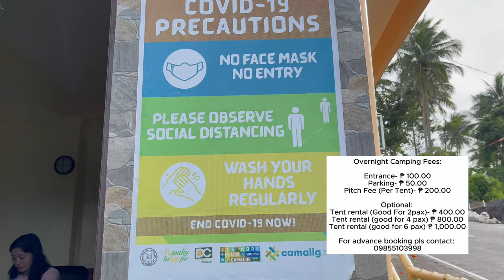QUITUINAN RANCH I Camalig, Albay I Mayon Volcano I Car Camping I GlampingI Blackdog Tent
Mount Mayon is an active volcano and one of the popular tourist spot in the Philippines located in the province of Albay in Bicol known as the perfect cone.
We camped at Quituinan Ranch with the stunning view of the Mt. Mayon. The place is also ideal for picnic as they have children’s playground. Good place for relaxation.
Please note that best time to view the Mayon na Magayon is around 5:30am to 7:00am.

Rates/Fees:

Overnight Camping Fees:

Entrance- ₱ 100.00
Parking- ₱ 50.00
Pitch Fee (Per Tent)- ₱ 200.00

Optional:
Tent rental (Good For 2pax)- ₱ 400.00
Tent rental (good for 4 pax) ₱ 800.00
Tent rental (good for 6 pax) ₱ 1,000.00

Activities:
* ATV
* Horseback Riding

Music | "Can't Stop" by LiQWYD
Watch:

Song: Sam
Music composed and recorded by Oak Studios.
Link:
• Note: You should include the URL link for this video in the "Link" section.